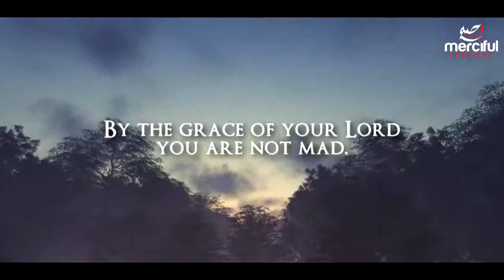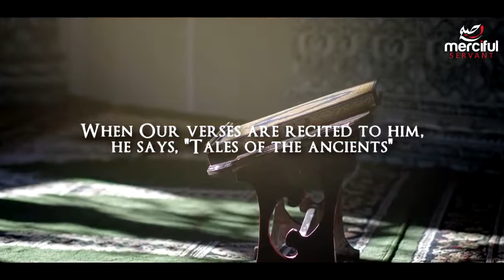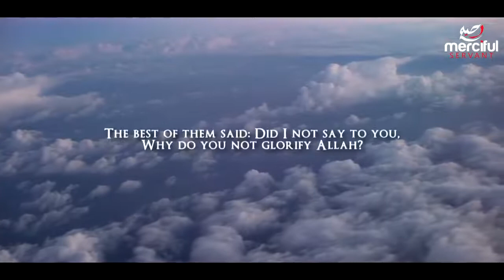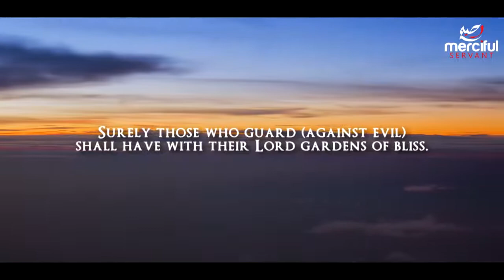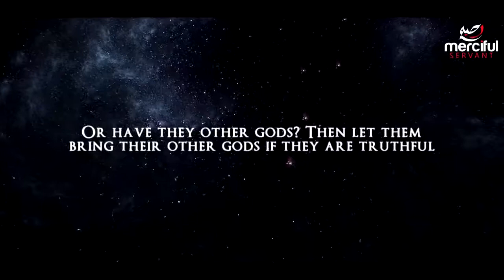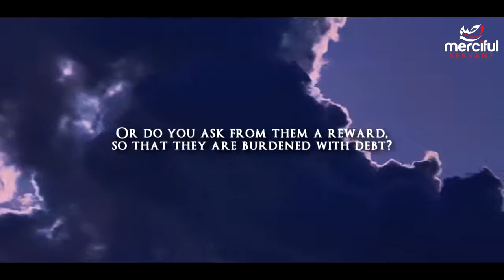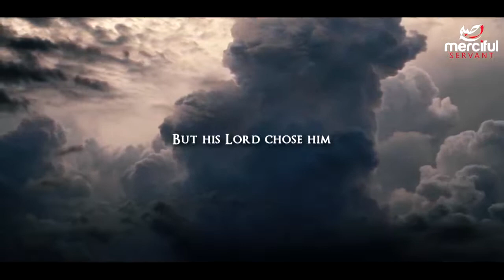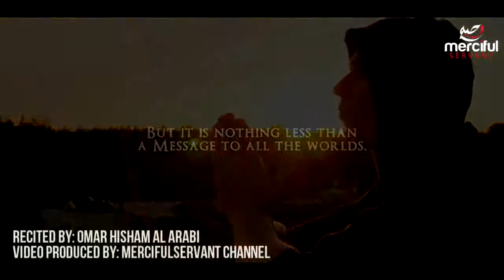Recitation The Pen ♦ Al Qalam.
→ ♦Without Tawheed. we Human are Nothing On the Face Of Earth,
→ ♦Obey ALLAH and His Messenger first ♦